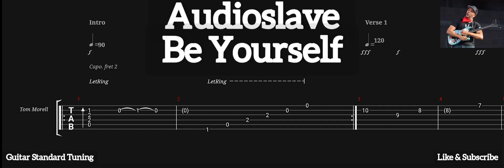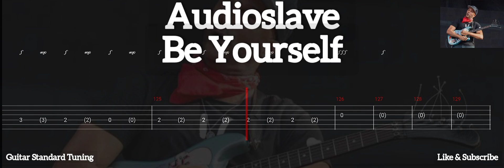AUDIOSLAVE - BE YOURSELF ( TAB GUITAR )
Be Yourself ( Audioslave )
Tab Guitar